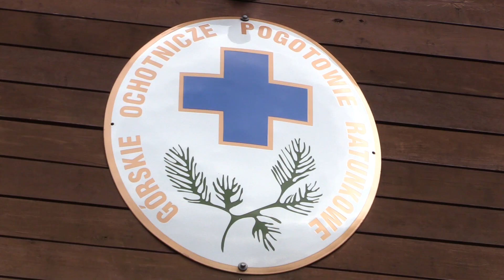Pijany przewodnik prowadził wycieczkę w Beskidach 12.08.2019